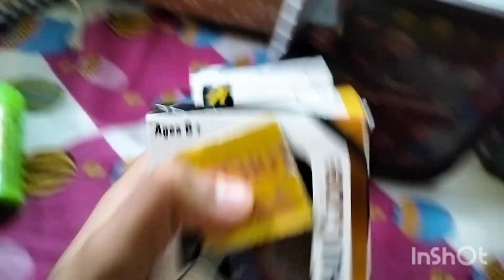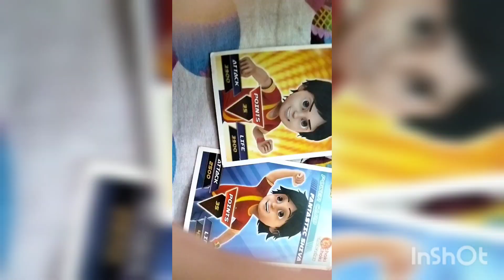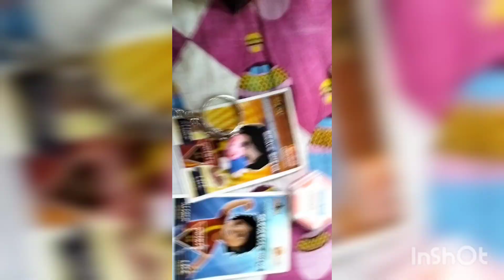Mystery box✨️✨️🎁🎁Jiehui cube🎊